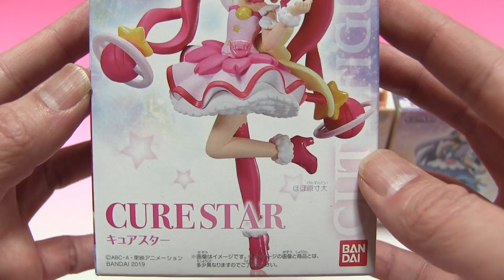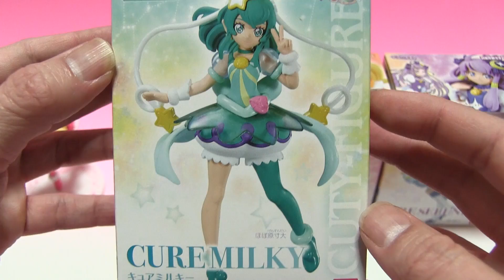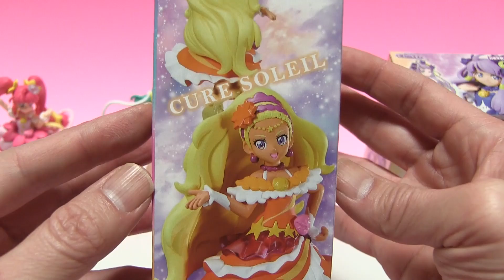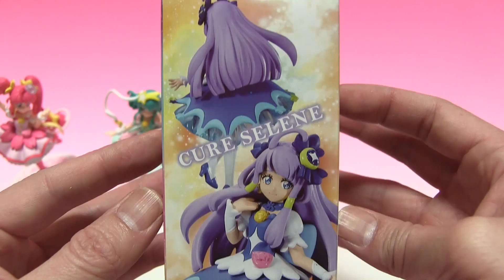スター☆トゥインクルプリキュア キューティーフィギュア 全4種 キュアスター キュアミルキー キュアソレイユ キュアセレーネ 食玩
スター☆トゥインクルプリキュア　食玩おもちゃ
キューティーフィギュア 全4種を開封
1.キュアスター
2.キュアミルキー
3.キュアソレイユ
4.キュアセレーネ

Star☆Twinkle Pretty Cure Cutie figure
스타 트윙클 프리큐어　큐티 피규어　光之美少女的玩具